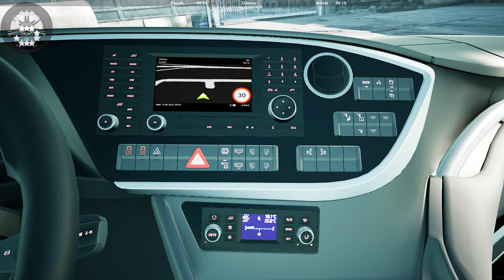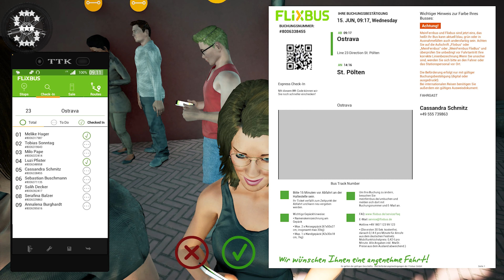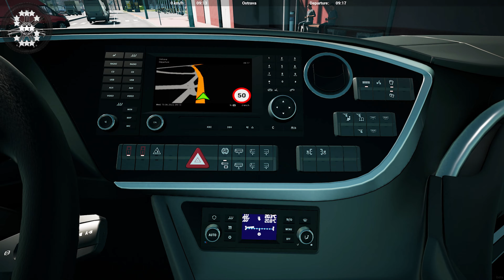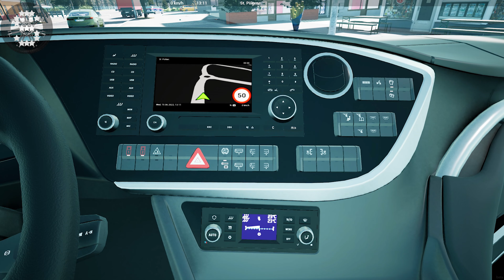Fernbus Simulator "4K" Setra TopClass S 531 DT | Top Class DD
32 GB RAM
• 2K Resolution Original
• 4K Rendered

2000 km of track, corresponds to a real route length of 20,000 kilometres
More than 40 German cities, including:

- Berlin
- Hamburg
- Munich
- Cologne
- Frankfurt
- Stuttgart
- Leipzig
- Dresden
- Erfurt
- Würzburg
- Karlsruhe
- Bremen
- Hannover
- Dusseldorf
- Dortmund

Repaints

Top Class DD

The Top Class DD expands your fleet with a high-quality double-decker bus. This coach combines luxury with comfort on two floors. Despite its size, the Top Class DD is easy to operate and makes every journey a relaxing experience.